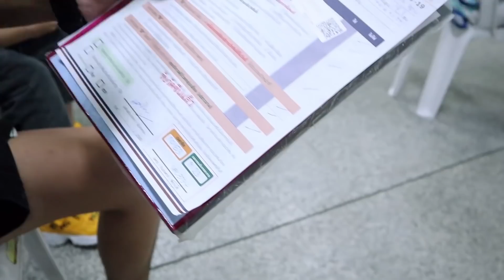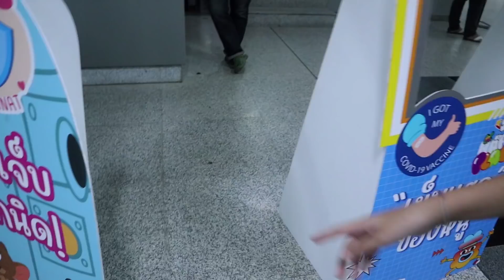ชาเลนจ์ฉีดวัคซีนหน้านิ่ง ทำได้จริงไม๊ ไม่ร้อง ไม่จับ ไม่ตื่นเต้น I RoyKeaw All Area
ร้อยแก้วมาฉีดวัคซีนไฟเซอร์เข็มที่ 2 แล้วค่ะ แต่คราวนี้ร้อยแก้วขอชาเลนจ์ตัวเองว่าจะ ไม่ร้อง ไม่จับ และ ไม่ตื่นเต้น มาดูกันค่าว่าร้อยแก้วจะทำได้อย่างที่ตั้งใจไม๊ ยากนะเนี่ย.
_ ติดตามร้อยแก้วเพิ่มเติมได้ที่  _